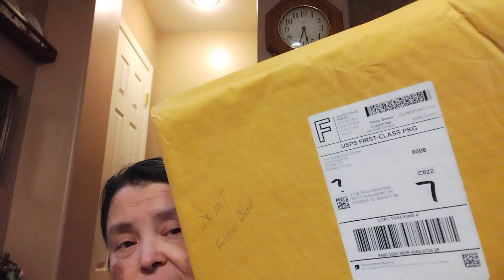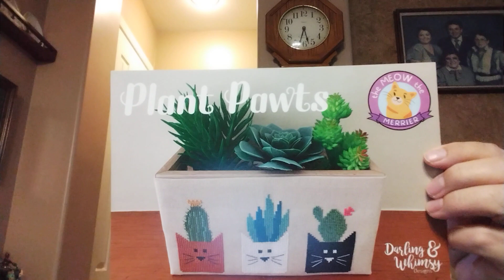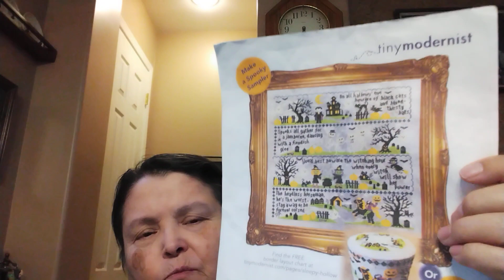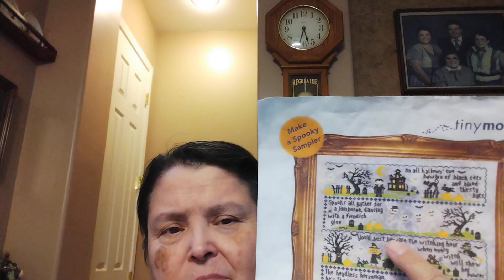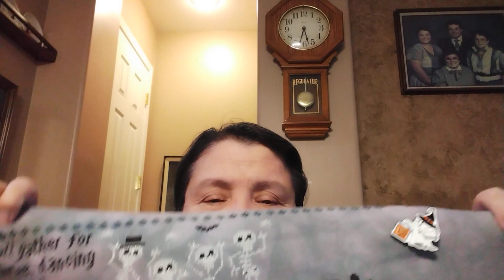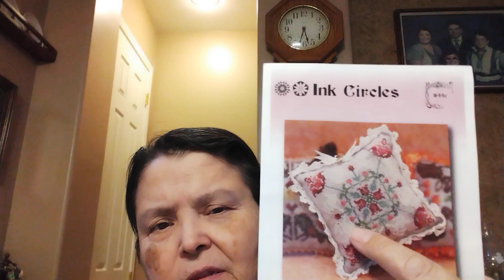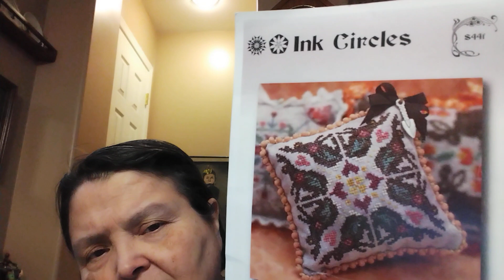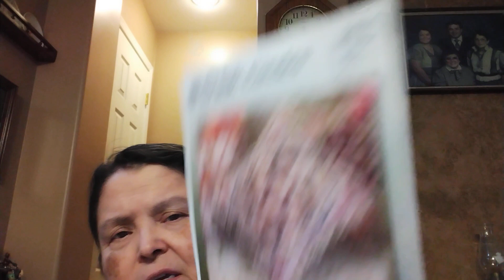Elizabeth Martinez (phantastitches) Flosstube Update #265: New Year, New (to me) Tablet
WIPGO Projects
WIPS
#6 Sleepy Hollow (Part 2) by Tinymodernist, Goal - 6 Days; Goal Met!
#10 Rabbit Rabbit (April through July) by Tracy Horner of Ink Circles, Goal - 6 Days; Goal Met!
FFOs
#6 Safari Elephant
#10 Midnight Meow
New Starts
#6 Spicey Disaster by Leisure Arts
#10 TBD

Etsy Shop
3SistersCreative

Find Me On:
Facebook in the Friday Off The Grid, Stitching With the Housewives, Embroidery.com, Cross Stitch Camp, and One Strand a Night groups as Elizabeth Martinez